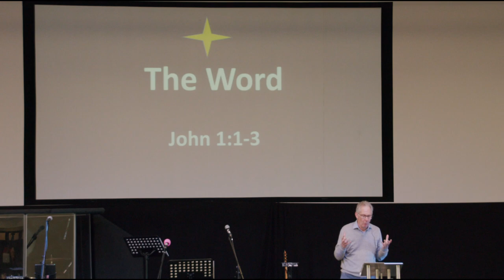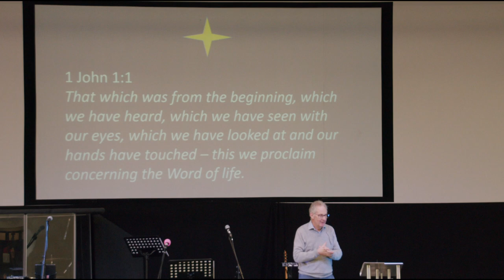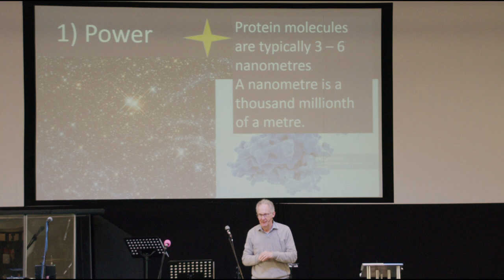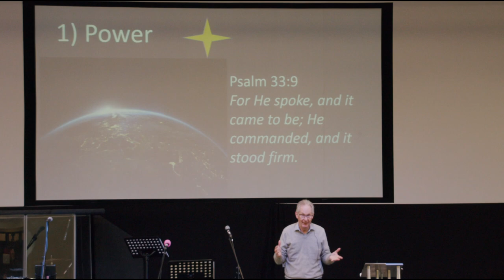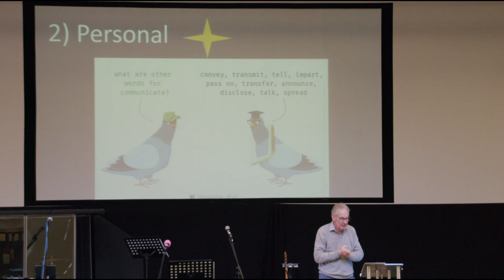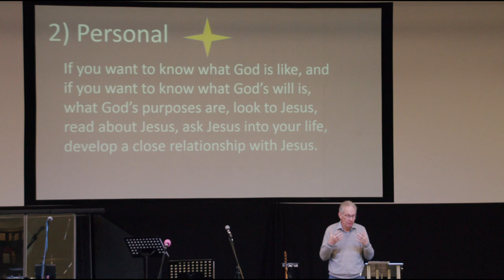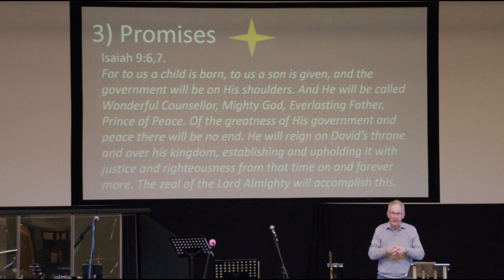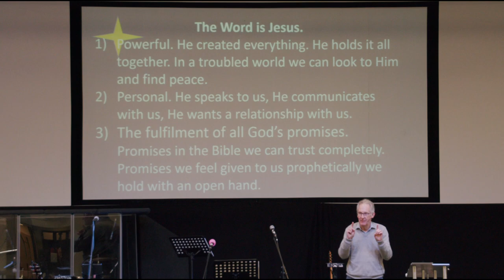The Word | Sunday 6th November 2022